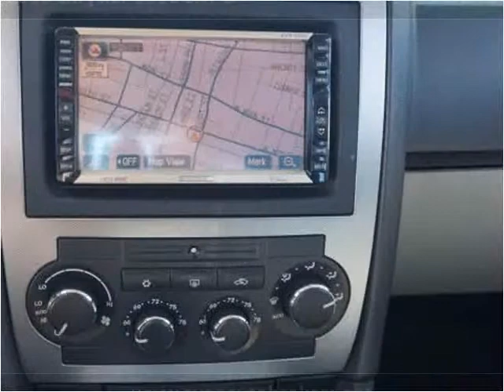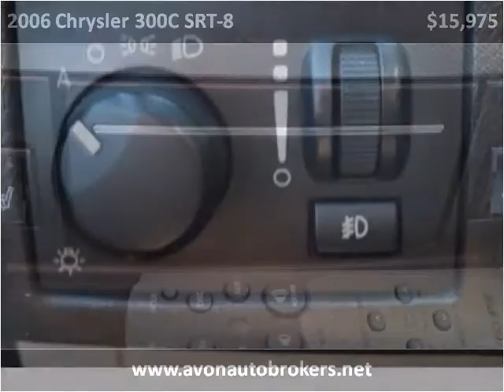2006 Chrysler 300C SRT-8 Used Cars Avon MA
This 2006 Chrysler 300C SRT-8 is available from Avon Auto Brokers.